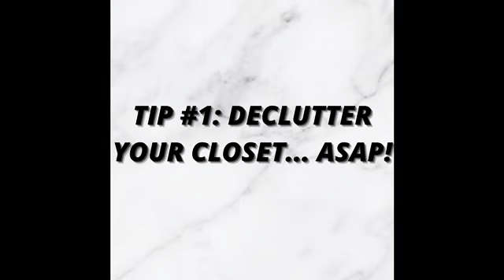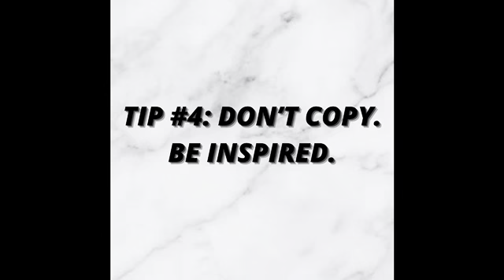How to Find Your Style in 7 EASY Steps!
Heyy y'all ^.^ Here are 7 practical and realistic tips that actually work when trying to define your personal style! I've used all of these tips personally and I can say that by this point I have defined my style and am comfortable with it. If you're struggling to find yours or are on the verge of finding it but still need a little direction, then this is the video for you! tysm for watching!
Intro - Music by Ryan Little - blessings.